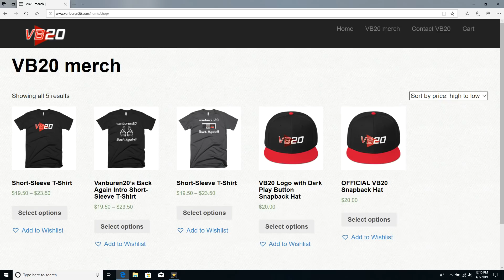What's This Weird Game On The Nintendo Switch.. We Need Answers!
So today I stumbled across the weirdest game ever called Safety First on the Nintendo Switch eshop!